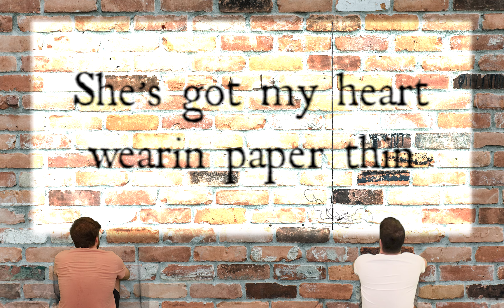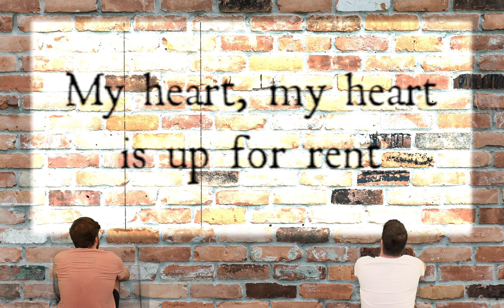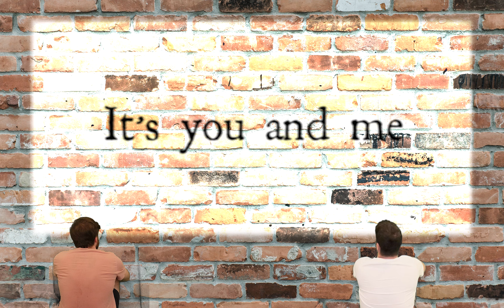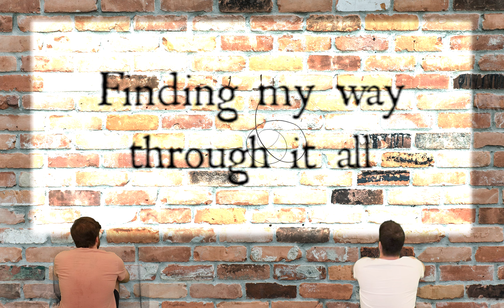Weatherly (demo) by Basement Rerun Lyric Video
Check out the lyric video for Weatherly!